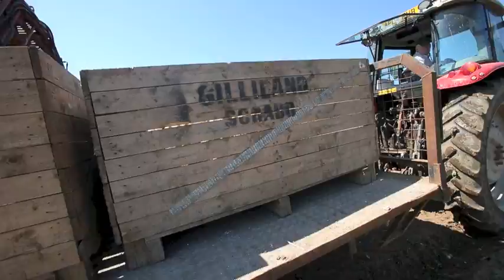Ian and William Gilliland Harvesting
Ian and William Gilliland enjoying the view and summer sunshine as they harvest their crop of Comber Earlies in their field directly under Scrabo Tower near Newtownards.